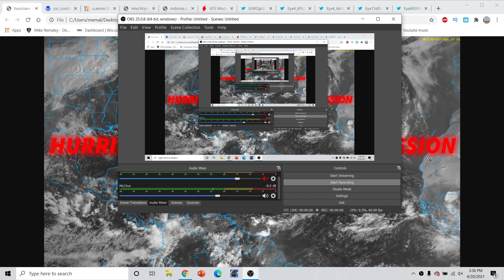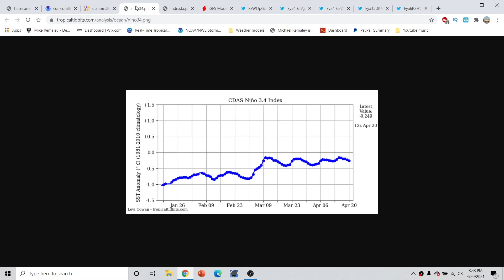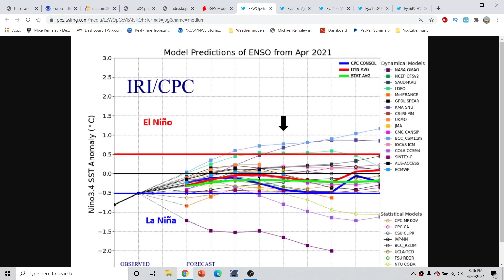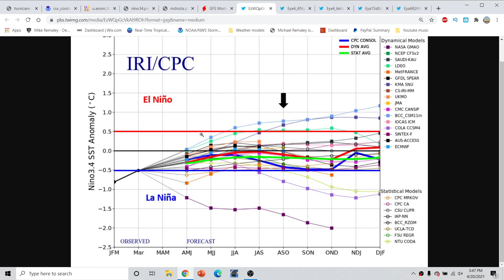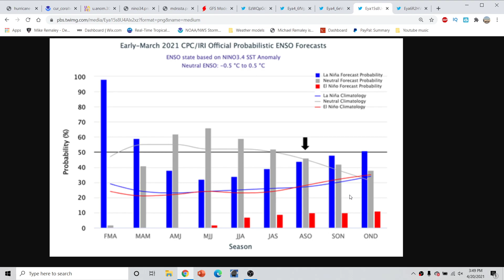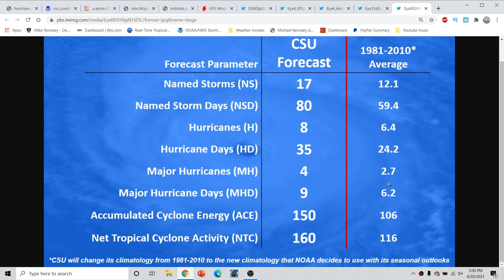Off season Hurricane Outlook and Discussion 4/20/2021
Off season Hurricane Outlook and Discussion 4/20/2021. . I go over the latest information with regards to what could be shaping up for this year's 2021 hurricane season and a look as to why there may be more to the puzzle that we still do not know yet. Less the 45 days away from the start of the 2021 hurricane season.